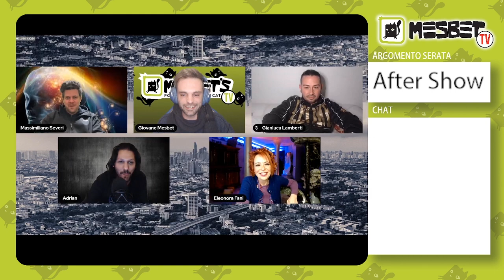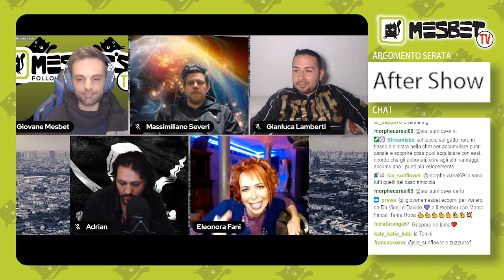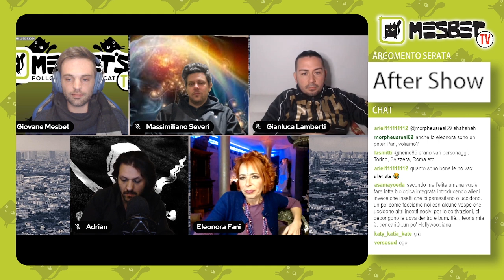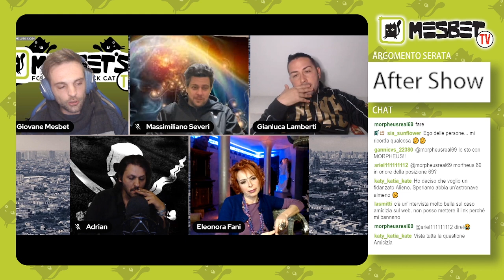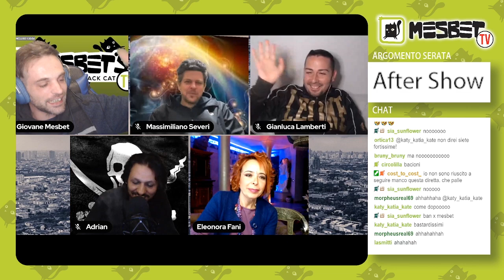ELEONORA FANI ospite all'AFTER SHOW 💣🔥🎬✔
Domande e risposte con Eleonora Fani ospite all'After Show su twitch condotto dal Giovane Mesbet con Gianluca Lamberti, Adrian Fiorelli, e Massimiliano Severi.

"After Show" è un format che va in onda sul canale dopo ogni DIRETTA (non premiér) che si tiene sui canali youtube "Facciamo Finta Che" e "Il punto di Vista".

Il link alla puntata precedente a questa diretta la trovate sul canale di Adrian "il punto di Vista" a questo

Libro: "I 108 AFORISMI DE IL GIOVANE MEBSET"